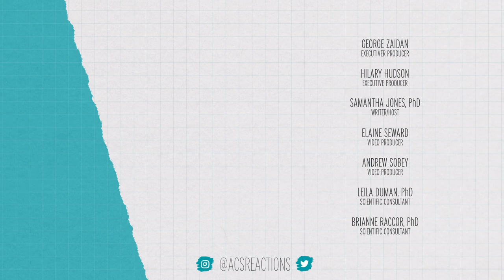How Does Tear Gas Work?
CS gas is one of the most common tear gases used in the United States today, but did you know it’s not actually a gas? We break down why it causes so much pain and the best ways to recover if you’re hit with it. A reminder: we’re not doctors! Please contact yours with any concerns.

Additional resources below:
Regional poison control center: 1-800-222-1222
Centers for Disease Control and Prevention
Public Response Hotline (CDC)
800-CDC-INFO

Credits:
Executive Producers:
George Zaidan
Hilary Hudson

Producers:
Andrew Sobey
Elaine Seward

Scientific consultants:
Kabrena Rodda, PhD
Sven-Eric Jordt, PhD
Brianne Raccor, PhD
Leilia Duman, PhD

Sources:
Tear gas (CS)

Breathtaking TRP Channels: TRPA1 and TRPV1 in Airway Chemosensation and Reflex Control

How Tear Gas Works: A Rundown of the Chemicals Used on Crowds

O-chlorobenzylidene Malononitrile (CS Riot Control Agent) Associated Acute Respiratory Illnesses in a U.S. Army Basic Combat Training Cohort

Acute Exposure Guideline Levels for Selected Airborne Chemicals: Volume 16.

What is Tear Gas?

Ultrastructure of Rat Lungs Following Exposure to O-Chlorobenzylidene Malononitrile (CS)

Tear Gas--Harassing Agent or Toxic Chemical Weapon?

Baby Shampoo to Relieve the Discomfort of Tear Gas and Pepper Spray Exposure: A Randomized Controlled Trial

Riot control agents: the tear gases CN, CS and OC—a medical review

Transient receptor potential ankyrin 1 antagonists block the noxious effects of toxic industrial isocyanates and tear gases

TRP Ion Channel Function in Sensory Transduction and Cellular Signaling Cascades.

Sensory Detection and Responses to Toxic Gases Mechanisms, Health Effects, and Countermeasures

Expression and Activity of TRPA1 and TRPV1 in the Intervertebral Disc: Association with Inflammation and Matrix Remodeling

Transient receptor potential ankyrin 1 (TRPA1) is functionally expressed in primary human osteoarthritic chondrocytes